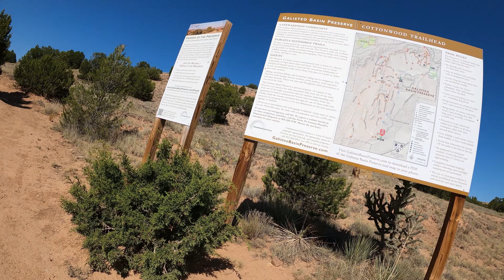Rough Ridge Trail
Went on a new trail ride in the Basin on my Cutthroat and ended up on a ridge that was a bit fussy, had to walk a couple of the steep rocky sections Music is from Ali Arbar Kahn's LP, Indian Architexture.